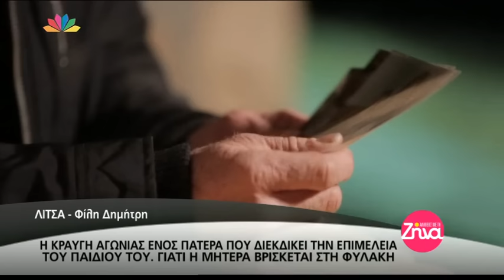Entertv: Τι λένε η ξαδέλφη και μία φίλη του Δημήτρη που παλεύει για την επιμέλεια του παιδιού του